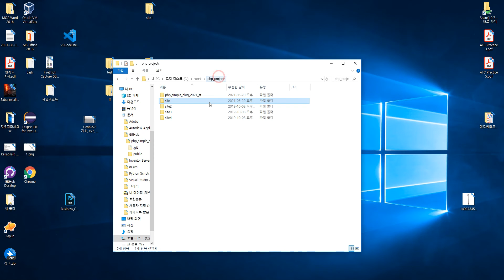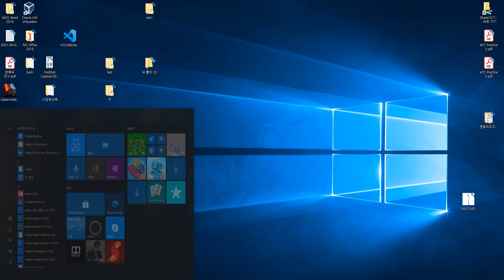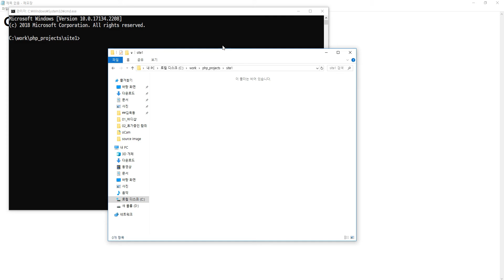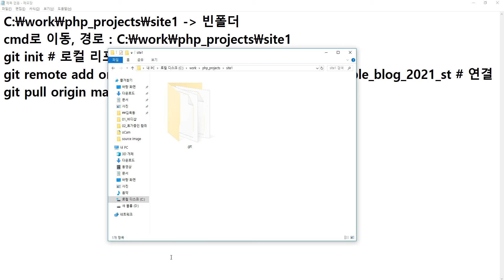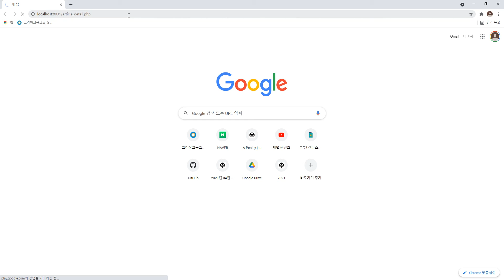2021 06 20, PHP 간단 블로그, cJt, 27강, 강사의 소스코드를 가져오는 방법, 1부